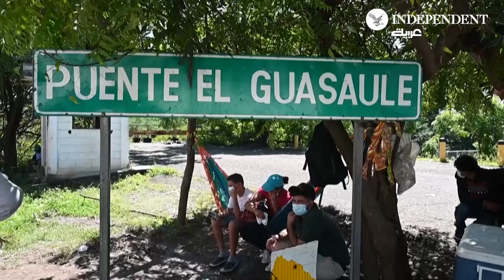نيكاراغويون يسافرون إلى هندوراس على ظهور الجياد لتلقي لقاح كورونا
نيكاراغويون يسافرون إلى هندوراس على ظهور الجياد لتلقي لقاح